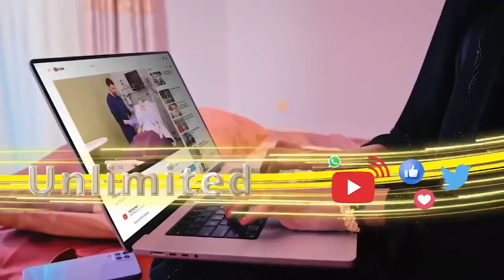Waa kuma Ninka nasiibka u heley inuu Imaam ka noqdo Xaramka isaga oo 22-jir ah?